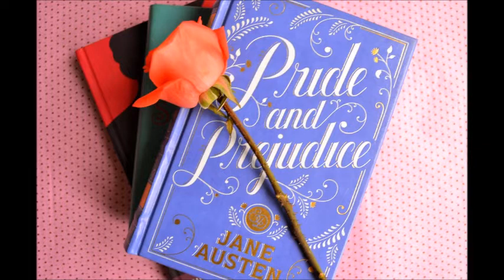Podcast Pride And Prejudice